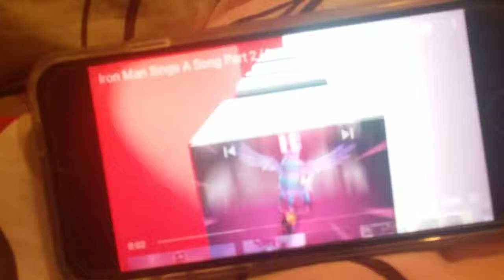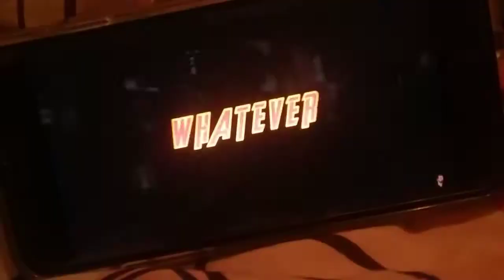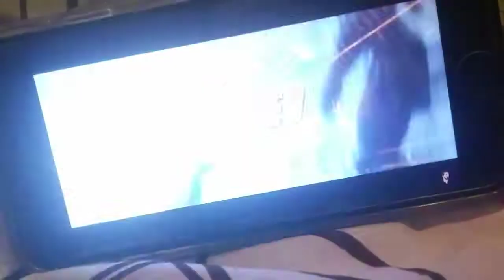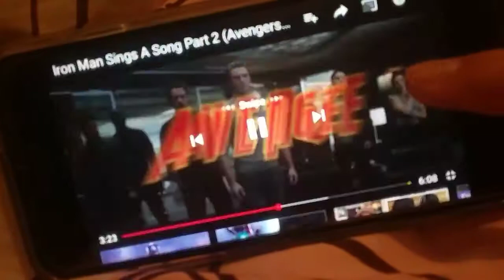Fuck you iron man aka Tony stark